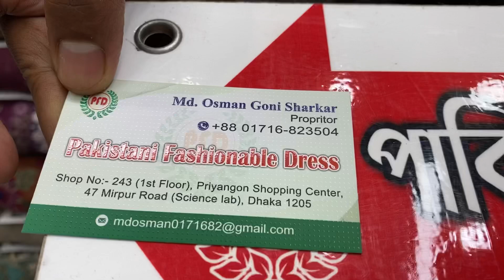Pakistani Tehzeeb Cotton Embroidery Eid Collection 2022